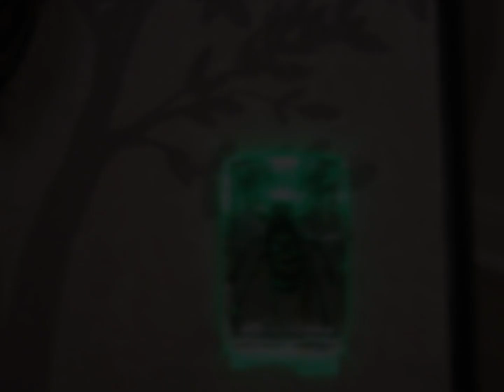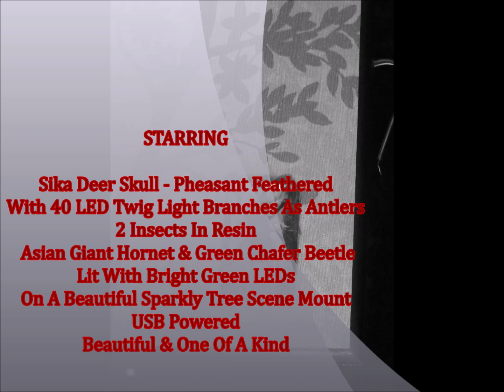LED Deer Skull Lamp ~ Pheasant Feather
Here is 'Santa's Little Sika'

I made this for my amazing Hubby for this Christmas time. It is my way of showing him that he is the 'light of my life.'

Full top half Sika deer skull covered in exquisite Pheasant feathers.
40 LED branch lights for antlers.
2 resin bugs set into beautiful tree scene mount, lit with super bright green LEDs
USB powered.